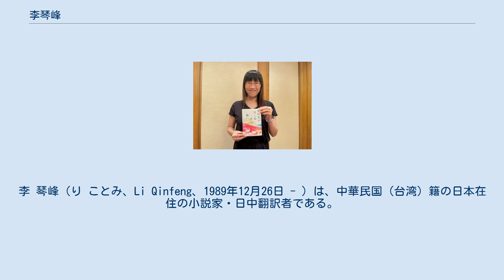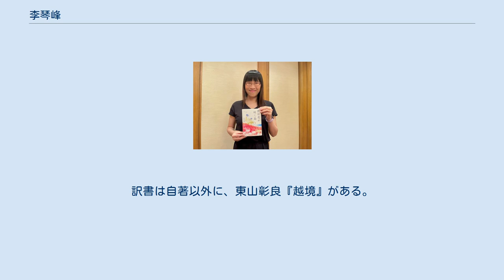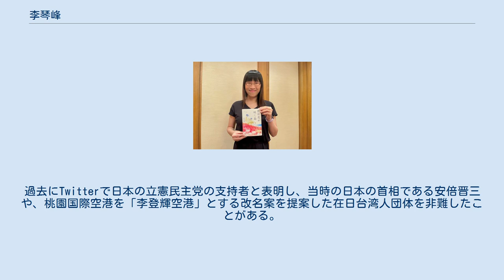李琴峰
李 琴峰（り ことみ、Li Qinfeng、1989年12月26日 - ）は、中華民国（台湾）籍の日本在住の小説家・日中翻訳者である。
母語は中国語であるが、日本語で作家活動を行っている。
 「李琴峰」はペンネームであり、本名非公開。
 1989年に台湾の農村で生まれ、15歳から日本語を習い始め、同じころから中国語で小説創作を試みた。
 国立台湾大学卒業後、2013年来日、早稲田大学大学院日本語教育研究科修士課程入学、のち修了。
 2017年、初めて日本語で書いた小説『独舞』（のち『独り舞』に改題）で第60回群像新人文学賞優秀作を受賞し、作家デビュー。
同作は、通勤電車の中で浮かび上がった「死ぬ」という一語が創作のきっかけだったという。
『独り舞』台湾版は自訳で刊行（2019年、聯合文學出版社）。
 2018年10月1日、日本の永住権を取得した。
 2019年、『五つ数えれば三日月が』で第161回芥川龍之介賞候補。
同作は後に単行本化し、第41回野間文芸新人賞候補となる。
2021年、『ポラリスが降り注ぐ夜』で芸術選奨新人賞を受賞。
同年、『彼岸花が咲く島』で第34回三島由紀夫賞候補、第165回芥川龍之介賞受賞。
 文芸誌のほか、「ニッポンドットコム」や「太報」「幼獅文藝」など、日本と台湾のメディアにてコラム等を執筆している。
訳書は自著以外に、東山彰良『越境』がある。
 レズビアンであり、「反出生主義」の思想に共感しているところがある。
過去にTwitterで日本の立憲民主党の支持者と表明し、当時の日本の首相である安倍晋三や、桃園国際空港を「李登輝空港」とする改名案を提案した在日台湾人団体を非難したことがある。
台湾の政治についても民主進歩党やひまわり学生運動の参加者などのリベラル派に概ね好意的であり、保守派・親中派の中国国民党や身分証番号など私権の制限につながるものには批判的である。